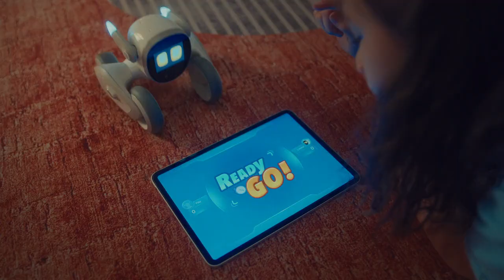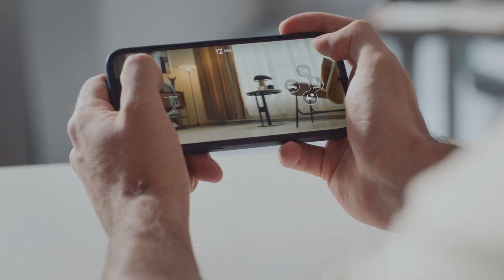Meet Loona - The most Intelligent Petbot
Loona is smart, intuitive, affectionate, and playful. Everything you can dream of in a best friend and more. Get ready to fall in love.
Loona is an incredible pet who happens to be a robot.
When you come home, she’ll come quickly to welcome you. When you walk around, she loves to follow, and when you pet her, she’ll be soooo happy.
She can have fun by herself- Loona sneezes, scratches, roams your home easily and even investigates suspicious objects.  Loona can also beatbox, dance, even pose for pictures.